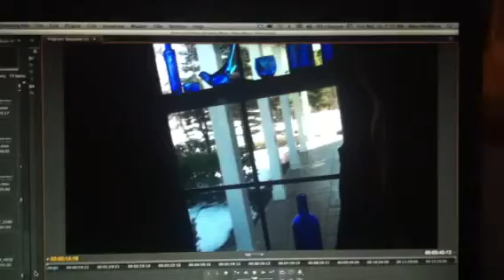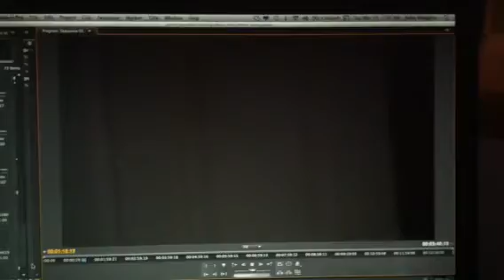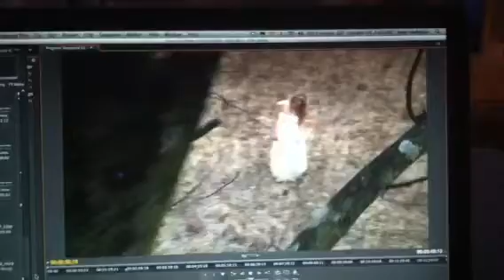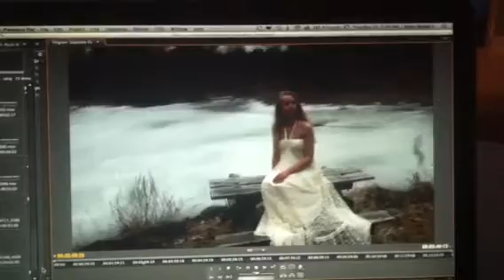"Knock Knock" ~ Lenka Music Video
Hey everyone!
First off, I'd like to apologise for the delay in posting S1E11 of Wizmail...and if anyone want to know the title of the episode, it will be hidden in the disclaimer at the bottom of the description. (That way I don't spoil it for those who don't want to know. ;D)
So, this is a PREVIEW of a music video assignment I did for my Video Production class. (I'll try to upload a final version ASAP.) The actress in the video is my cousin, Katherine "Kattie" Elliott...many thanks to her for participating in this project! (Love ya loads! ;3) ALSO! Thanks so much to my brother Colin, who filmed a majority of the clips at the beginning of the video...you're awesome. ;D
So please, watch and enjoy!

~Pixie ^.^

I DO NOT OWN LENKA OR THIS SONG!!! THE TITLE FOR THE NEXT WIZMAIL EPISODE IS 'SIRIUS' ISSUES - HINT-HINT!